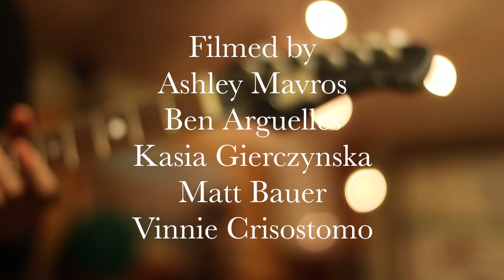Narcolepsy by Cables (Live at DZ Records)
Record live at DZ Records 4-8-2018

Vocals - Gwang-il
Guitar - Jin-ho
Drums - Ji-hun

Filmed by Ashley Mavros, Ben Arguelles, Kasia Gierczynska, Matt Bauer, and Vinnie Crisostomo

Edited by Ben Arguelles

Intro by Anne Beal

Engineered, mixed, and mastered by Ben Arguelles at DZ Records